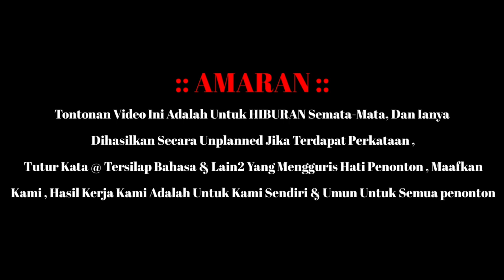SPECIAL DELIVERY TO RAJA FIEEZAA & RAJA EDZREE ( APEX ) FROM RF&RH G SHOCK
Assalamualaikum

SESIAPA MENCARI KERETA IMPORT ( RECON ) & KERETA BARU
BOLEH LAA WHATSAPP TERUS KE

Videographer By 🎥📹
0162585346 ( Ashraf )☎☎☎